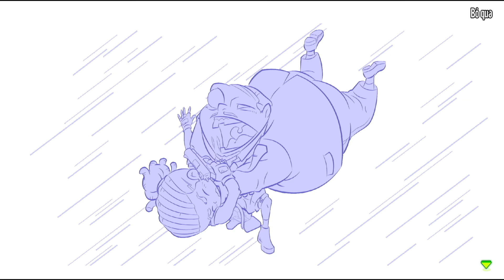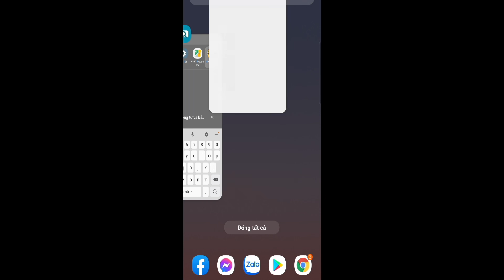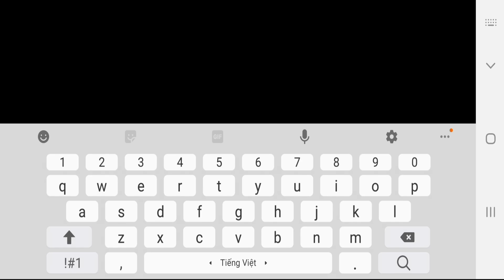Triệu Hồi QUAN VŨ LỮ BỐ Tam Quốc Cầm Súng Săn ZOMBIE TiTan - Đột Kích 3Q - Top Game Hay Anrdroid Ios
CHÍNH THỨC RA MẮT 10H00 NGÀY 15/07/2021